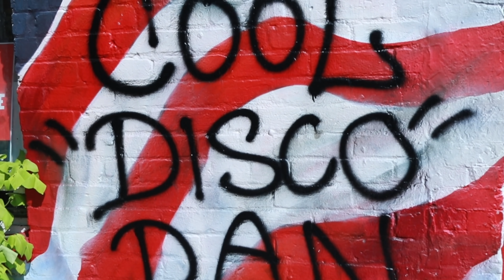Najee Merriman - I Need A Girlfriend (Official Music Video)